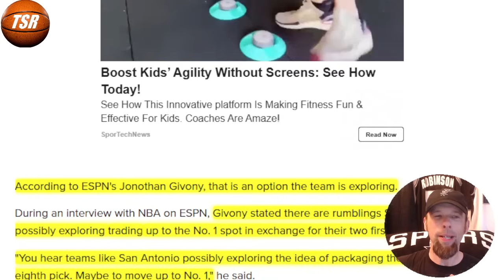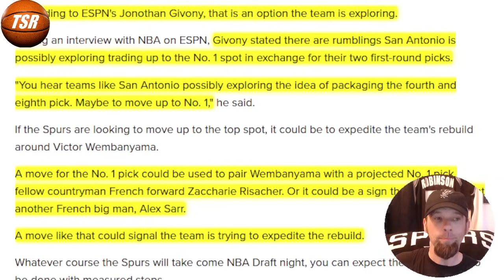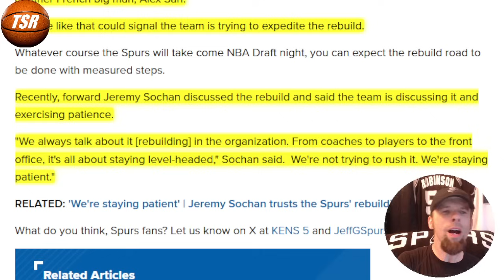Spurs TRADE UP for Hawks #1 PICK!? San Antonio Spurs News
Could the Spurs trade up with the Hawks?